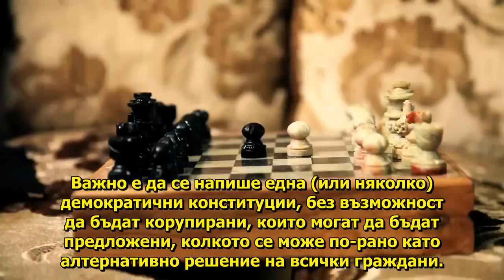Окупираме - Kак да постигнем истинска демокрация?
Стратегия за масовите демократични движения: как да постигнем истинска демокрация?
Възмутените протестиращи - 17M